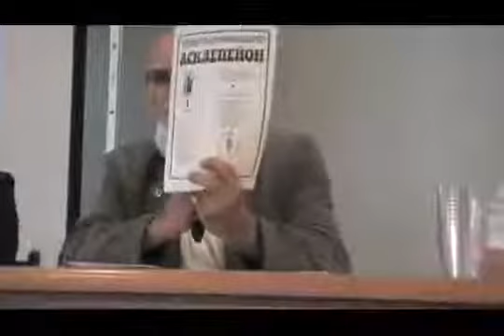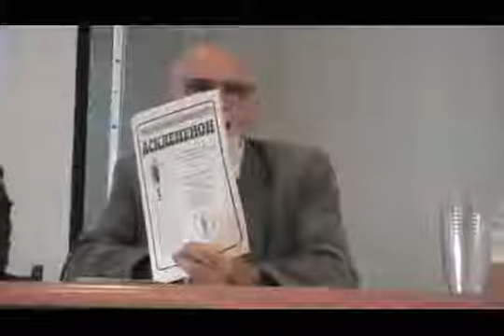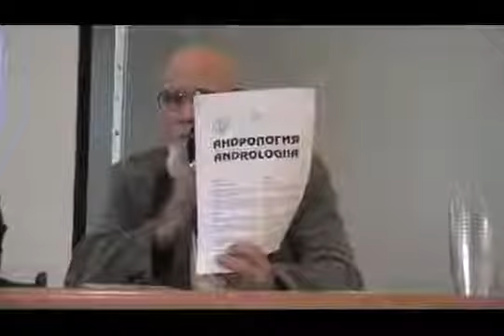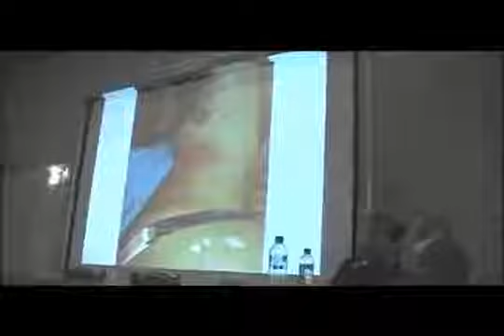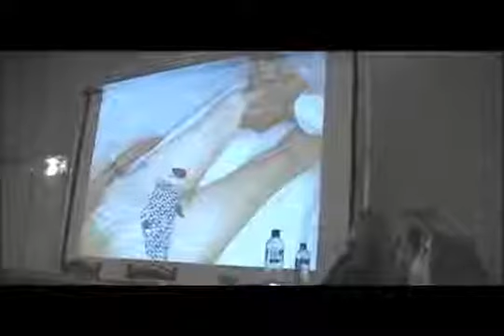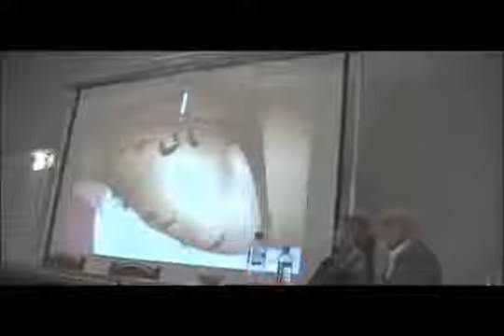Меж..ый форум2018Часть2по"ГИРУДОРЕВИТАЛИЗАЦИЯ, ГИРУДОВЕГЕТОЛОГИЯ, ГИРУДОТЕРАПИЯ В ОНКОЛОГИИ"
Москва 6 , 7 сентября 2018 г
Московский Альянс гирудотерапевтов
Международный центр медицинской пиявки
Международная Ассоциация Гирудологов и Гирудотерапевтов